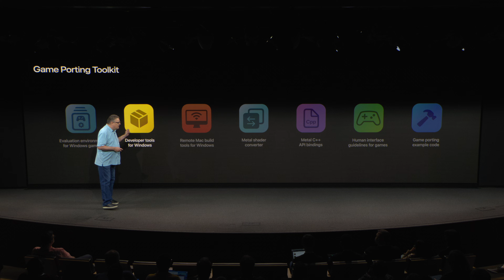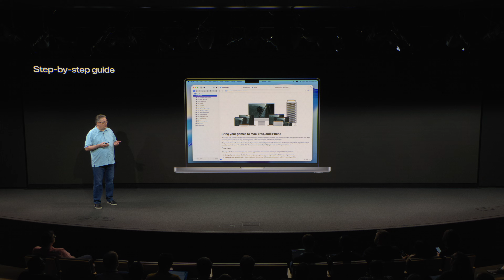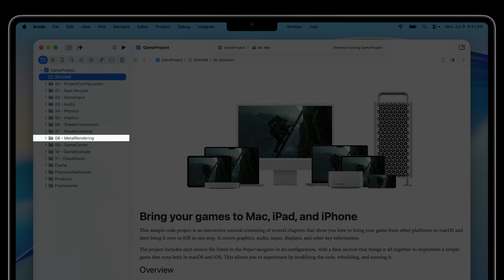Chart your game’s course to Apple platforms | Meet with Apple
Explore key strategies for bringing existing games to the unified Apple ecosystem, whether you’re creating in engines or porting custom PC titles with the Game Porting Toolkit. Learn how you can leverage Apple tools, frameworks, and open-source Unity plug-ins to optimize performance, integrate native features, and reach players across iPhone, iPad, Mac, and Apple Vision Pro.

This session was originally presented as part of the Meet with Apple activity “Press Start: Game development on Apple platforms.”

To explore additional sessions, appointments, and workshops, view the full schedule of Meet with Apple activities worldwide.